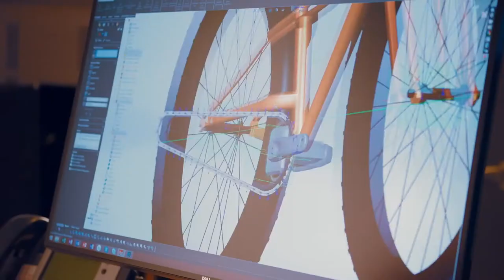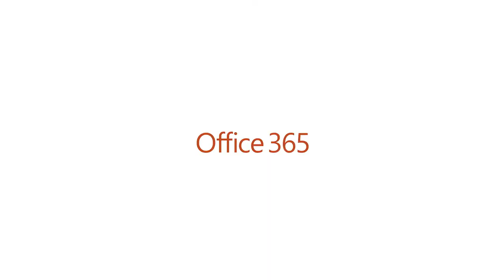Trek Bicycle Teamwork with Office 365